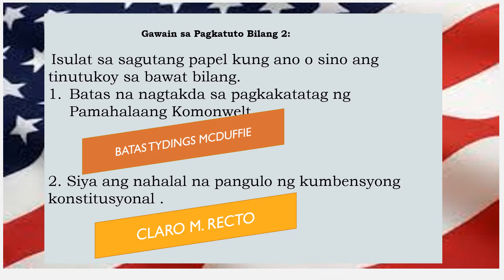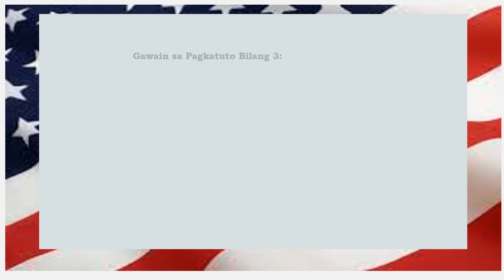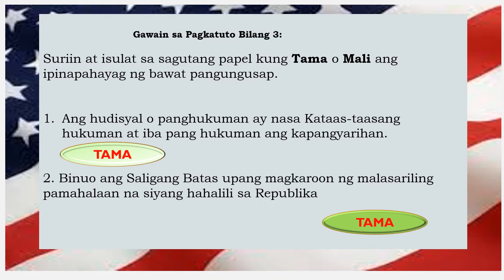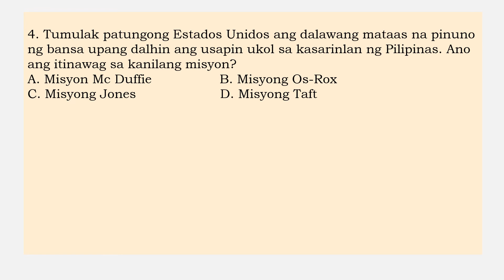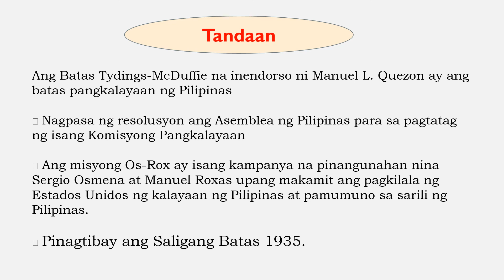Pagsusumikap ng mga PILIPINO tungo sa Pagkakaroon ng Nagsasariling Pamahalaan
WEEK 2 ALAMIN ANG KASAGUTAN SA LEARNING TASK
Ano ano ang pagkakaiba ng BATAS TYDINGS MCDUFFIE, MISYONG PANGKALAYAAN, MISYONG OSROX ,KUMBENSYONG KONSTITUSYONAL  at SALIGANG BATAS 1935